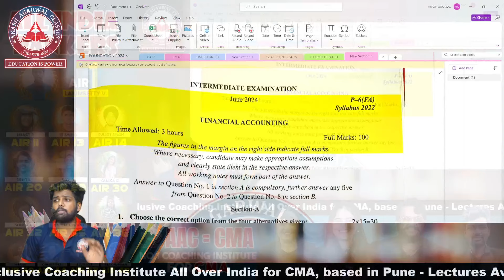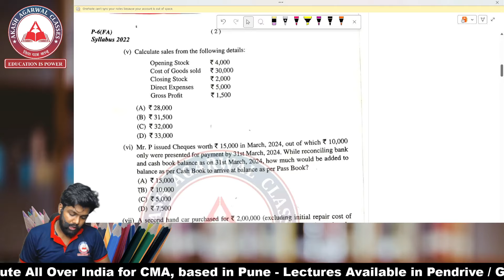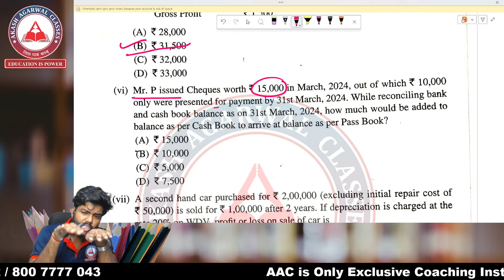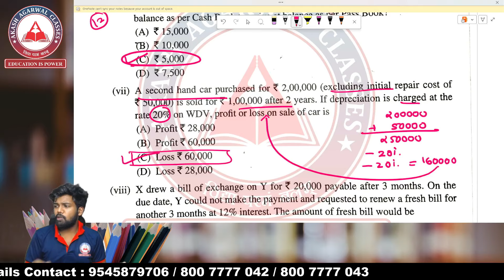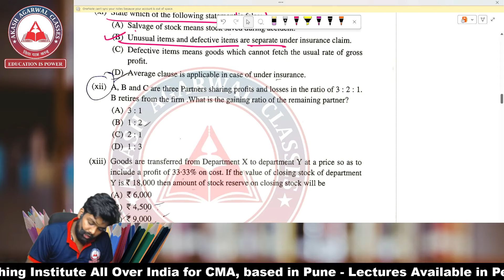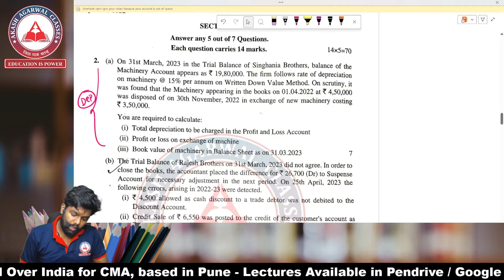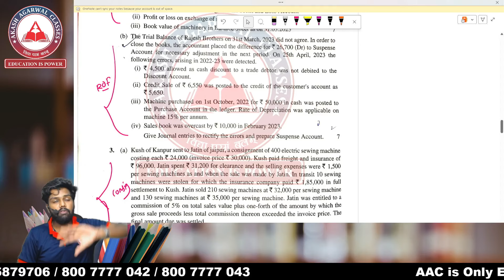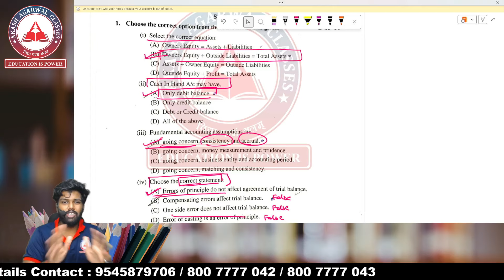CMA Inter June 24- ACCOUNTS PAPER MCQ's Discussion | Akash Agarwal Classes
Dear CMA Intermediate June 24 Exams this video covers ACCOUNTS PAPER MCQ's Discussion- by Prof. Harsh Agarwal Sir ! Most Important Video for CMA Inter June 24 Attempt Students !

📢 All The Important Links Are Given Below :
👉 Link To Fill "CMA INTERMEDIATE SUCCESS BATCH" Google Form:

🌟 Join the CMA Intermediate SUCCESS BATCH In Our Application Code- aacinters5